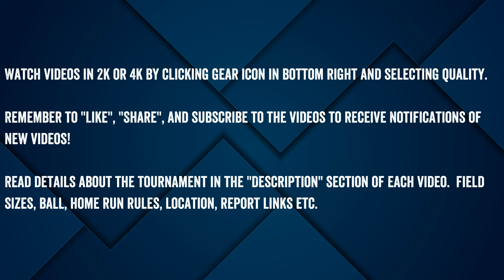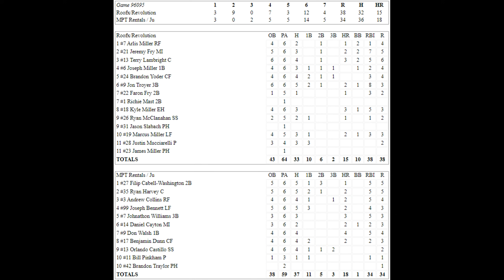Roofx vs MPT Rentals - 2023 Major World Series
2023 Men's Major World Series - 4th Place Game - condensed - 10/14/2023 - Roofx/Revolution/Albicocco/All Hustle/Pure (IN-AA) vs MPT Rentals/Juno Athletics (NJ-Major) from the Spacecoast Stadium in Viera, Florida.

It was 78 degrees at 4:00 PM.
Unlimited Homer's on 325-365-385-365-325 fences.
Jay Rowe from the Bring It Podcast (play by play)